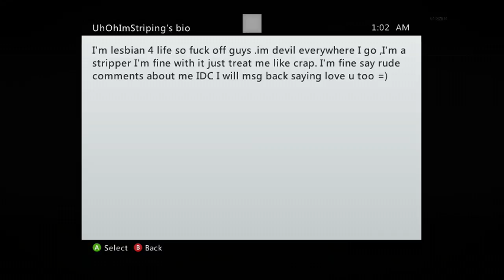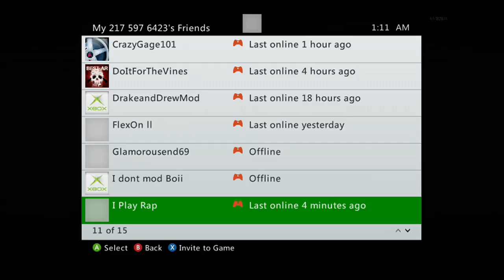FAKE MODDER EXPOSED (My 217 597 6423)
I Try To Upload Everyday